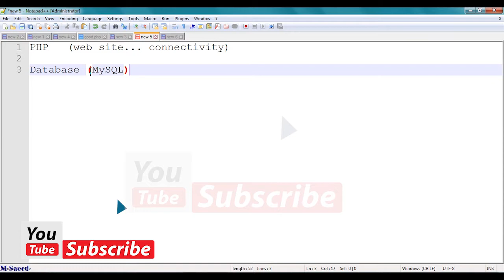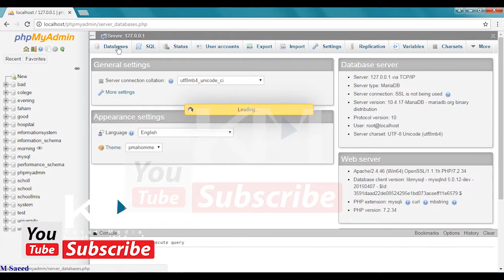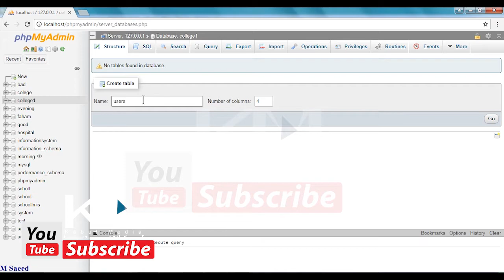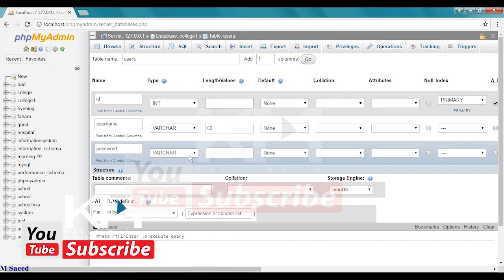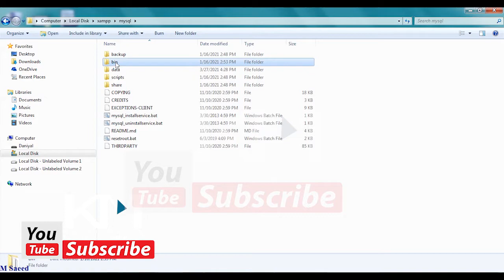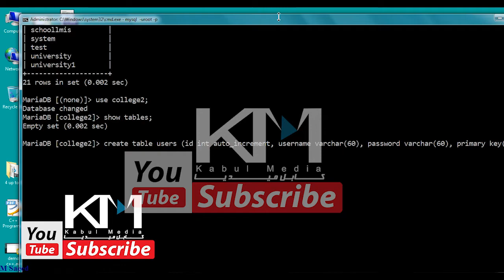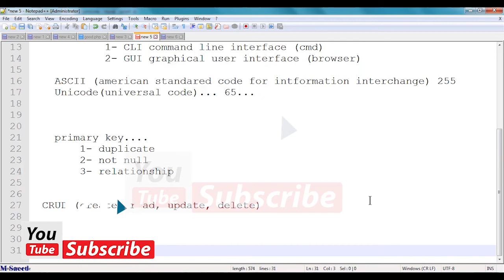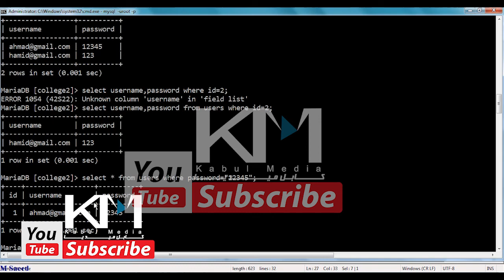MySQL PHP Tutorials Database 2 Day آموزش دیتابیس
Computer Learning - آموزش کمپیوتر ـــ د کمپیوتر زدگړې

ــــــــــــــــــــــــــــــــــ

ـــــــــــــــــــــــــــــــــ
ــــــــــــــــــــــــــــــــــــــــــــــــــ

ـــــــــــــــــــــــــــــــــــــــــــــــــــــــــــــــــــ
ـــــــــــــــــــــــــــــــــــــــــــــــــــــــــــ